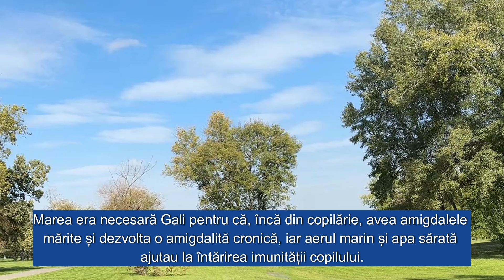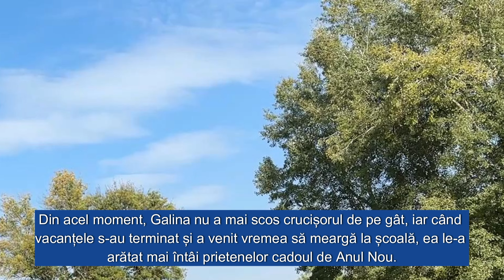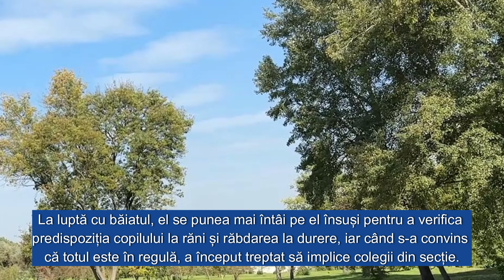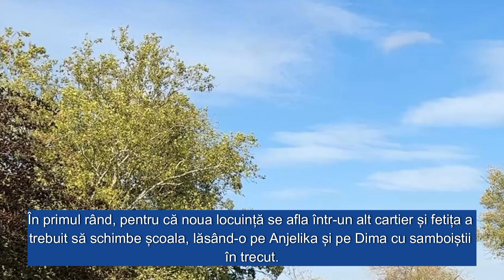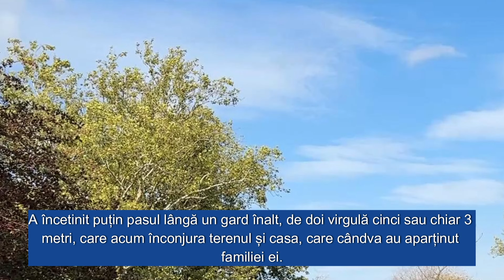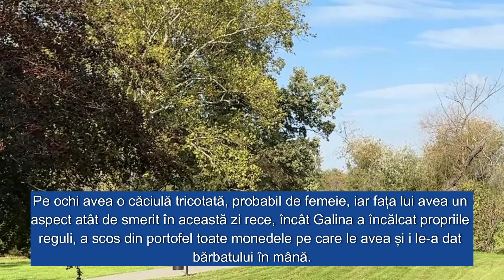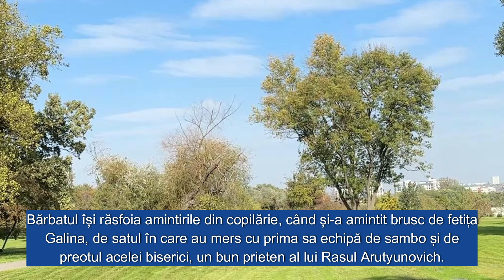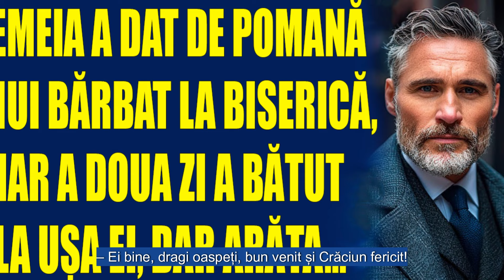Femeia a dat de pomană unui bărbat la biserică, iar a doua zi a bătut la ușa ei, dar arăta…